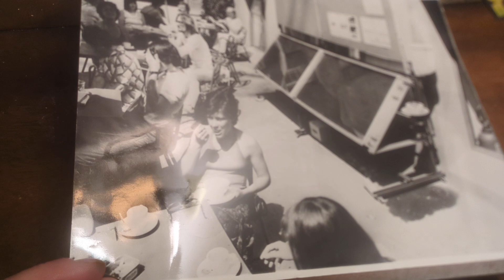September 30, 2024